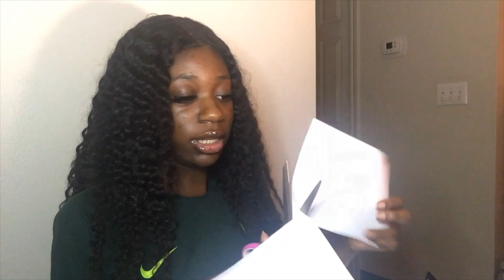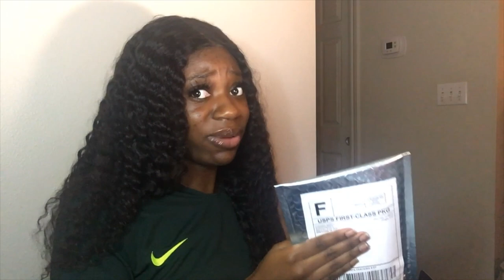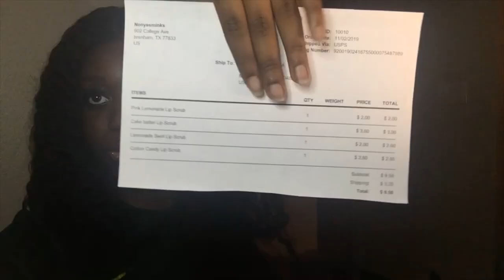ENTREPRENEUR LIFE EP 3. How I Package My Orders / NonyesMinks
READ HERE💖

Make sure you give this video a thumbs up an comment

Ethnicity: Nigerian 🇳🇬
when is my birthday : January 25th
Camera: Iphone 6s  BACK CAMERA